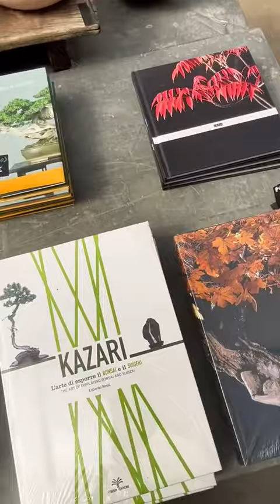Bonsai Museum Madrid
The most important bonsai collection outside of Japan